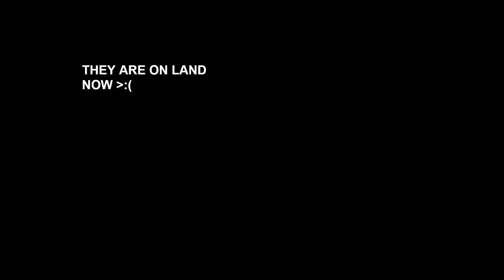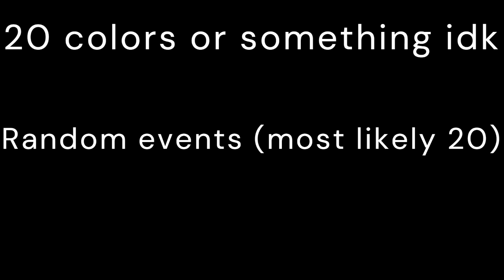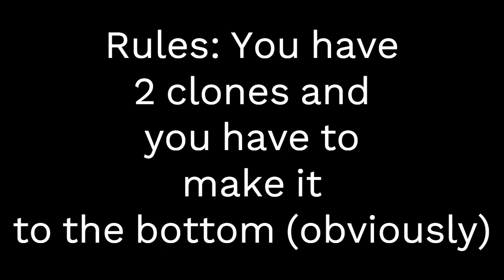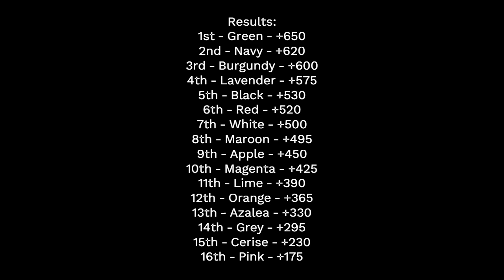Algicosathlon Day 6